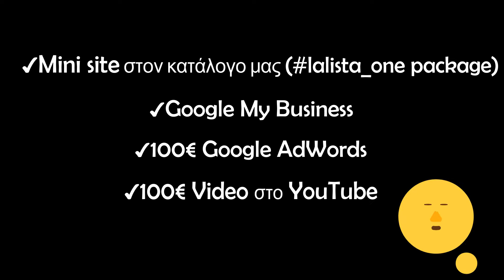Lalista_Video Package 265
Lalista πακέτο καταχώρησης, Google AdWords, Google MyBusiness, Youtube video